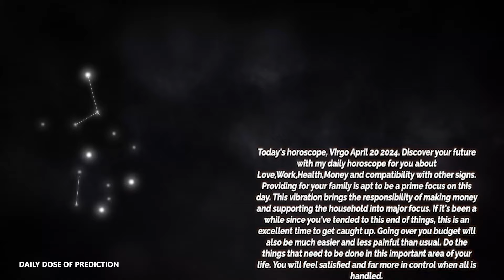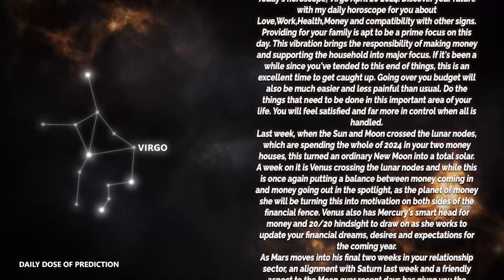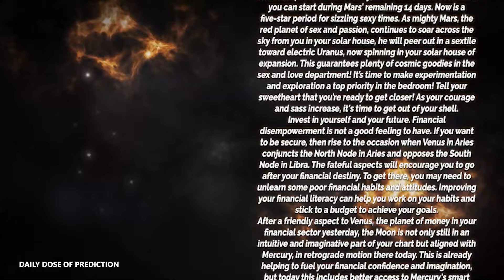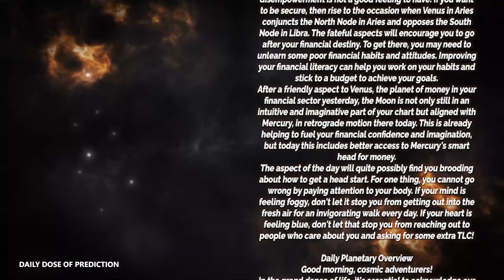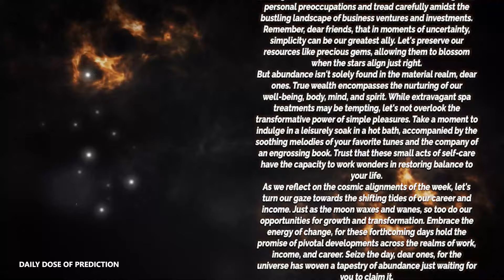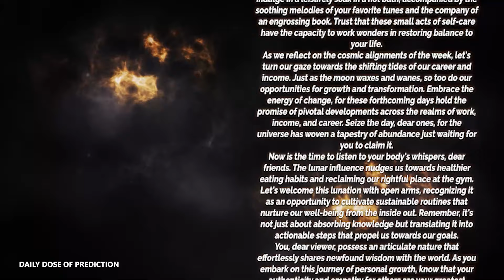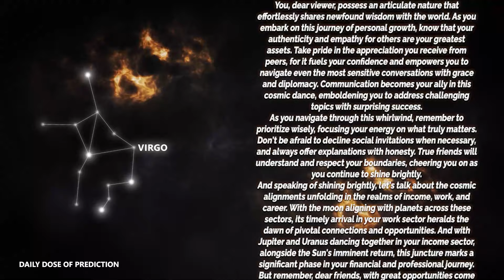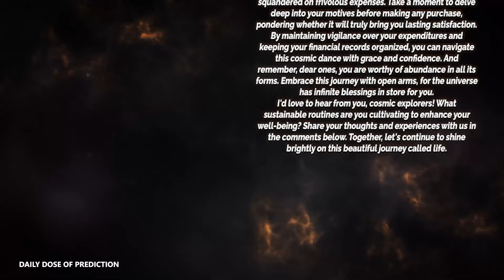Virgo - Today Horoscope - april 20, 2024 - Daily Horoscope - Horoscope for Today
Today's Horoscope Virgo april 20, 2024. Discover your future with my daily horoscope for you, my dear Scorpio sign in love, work, health, money and compatibility with other signs. Free daily horoscope!

Virgo Horoscope Today  april 20, 2024
Daily horoscope Virgo 20 april 2024

Virgo love horoscope april 2024